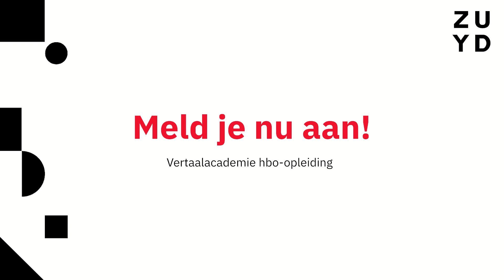Proefstuderen | Vertaalacademie hbo-opleiding | Zuyd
Wil jij kennismaken met de opleiding? Kom dan proefstuderen. Wij ontvangen je graag op onze locatie in Maastricht. Je kunt er ook voor kiezen om mee te doen aan een online sessie.

De hbo-opleiding Vertaalacademie is veel meer dan tekst woord voor woord vertalen in een andere taal. Je verdiept je in de cultuur van de landen waarvan jij de taal gaat leren. Nederlands is tijdens deze opleiding net zo belangrijk als Engels en de derde taal die jij gaat kiezen; Frans, Duits of Spaans. Je leert niet alleen een taal maar je leert vertalen.